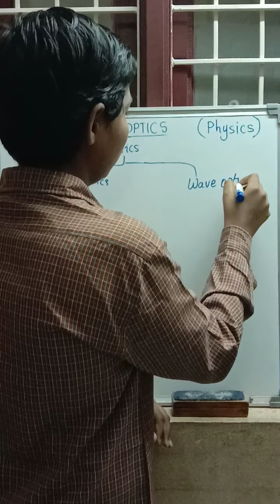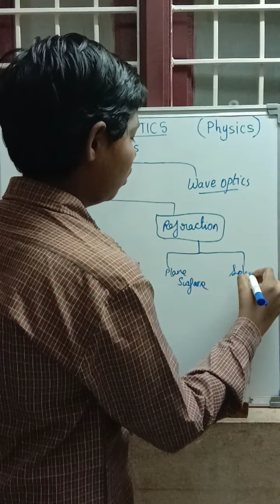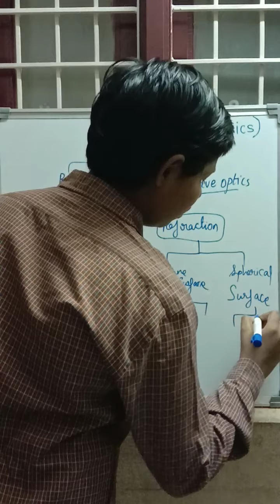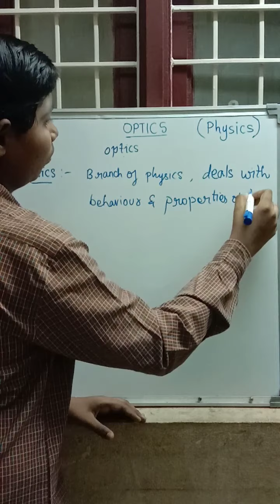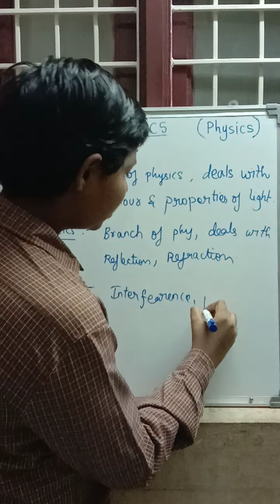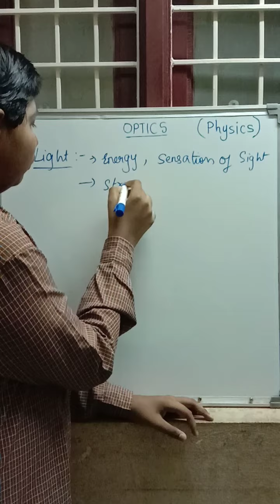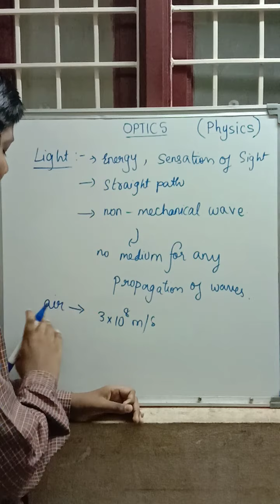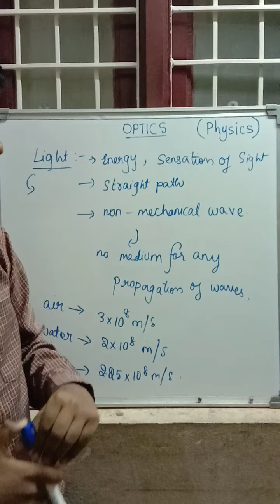RAY OPTICS chapter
In the above video I have explained about ray optics introduction in physics subject